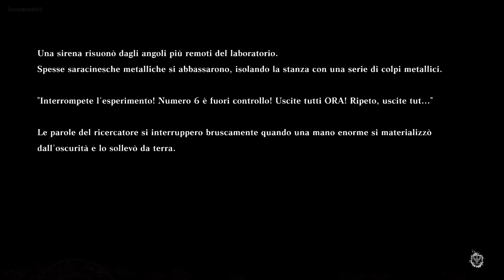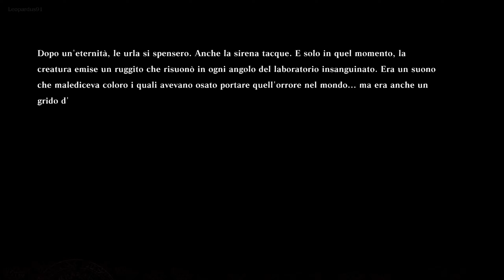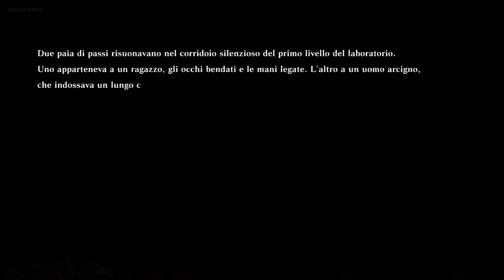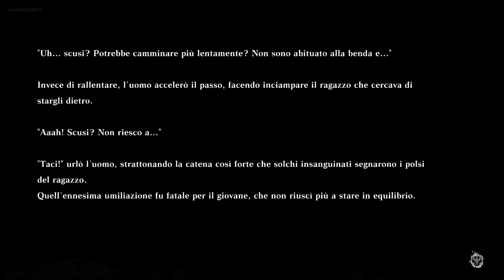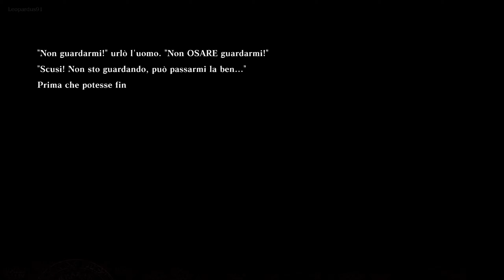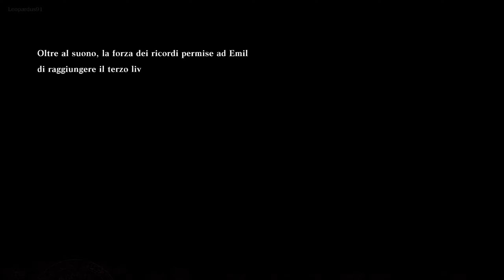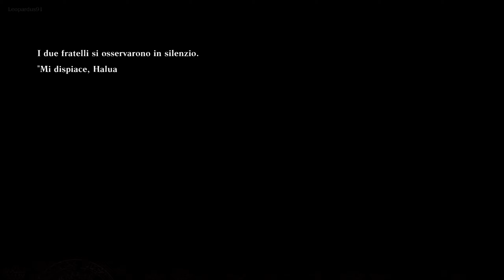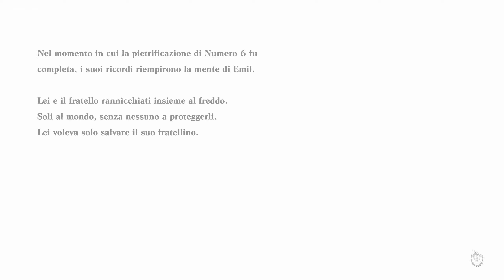07 ✧ Il Sogno di Emil ┋Nier Replicant┋ Seconda Run - Difficile | Gameplay ITA ◖PC◗